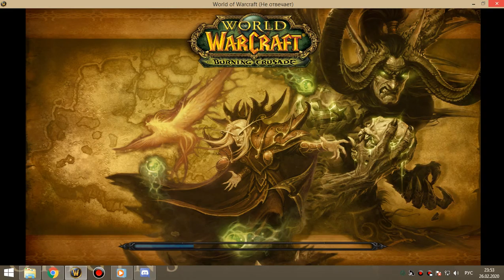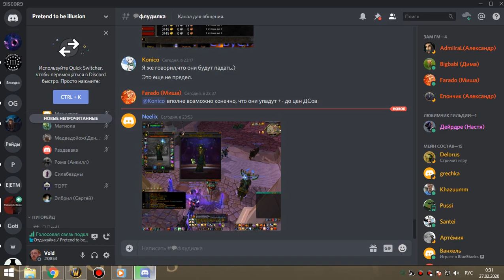36 Освоение алара